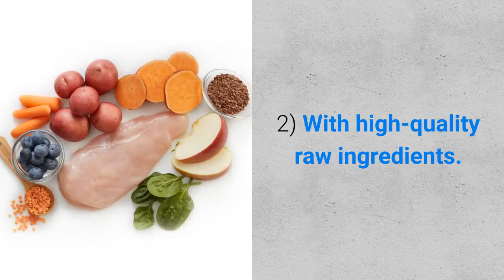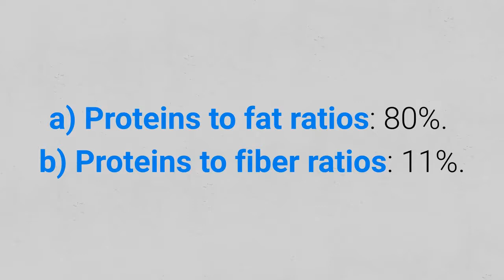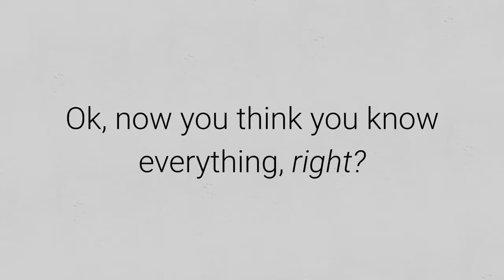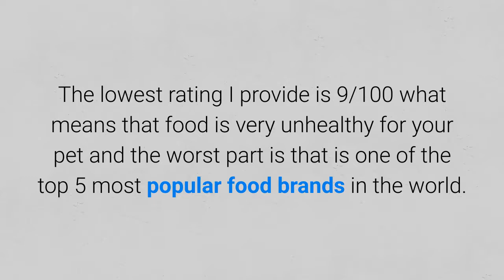✅ What Dog Food Is Best?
Dog food judge comparison of 10 most popular dog foods in the world. Check test results now:

💵 Tip Jar: 💵
Bitcoin: [14yyb87SSpzXpLnoXCa9ff6kLY5oEJjUwP]
Ethereum: [0xd5a7a045a4d0e0ea853269aa4e36fa8be800a3e0]

Are you concern that you are feeding your dog with bad food?

Not anymore, after this video, you will know what dog food is best and why.

I am a dog food judge and I am searching for the healthiest and the best dog food brands that will preserve your dog health and extend its life.

Today my friend I want to reveal you the best dog food brand I discover in my searching.

So the best dog food brand is...

Stella & Chewy's brand because their dog foods are produced:
1) As complete & balanced
2) With high-quality raw ingredients.
3) Ingredients come from USA producers.
4) There are no corn, wheat, soy, preservatives, and artificial colors.

Ok, I know I know you want to know more about my test results, right?

I examined all most popular brands and Stella & Chewy's freeze-dried beef dinner patties are the best most popular food I found.

Why?

Stella & Chewy's beef dinner patties contain a lot of proteins which are animal based and very appropriate for dogs.

The composition:
1) Proteins 44%.
2) Fats 35%.
3) Fibers 5%.
4) Moisture 5%.

So the food is a very nice source of strength for your pet.

However, the fats percentage is a little higher than it should be.

To see the clear picture you have to look at the ratios:
a) Proteins to fat ratios: 80%.
b) Proteins to fiber ratios: 11%.

If we examine Stella & Chewy's beef dinner patties ratios than as I already say the fats levels are little higher and the fibers level little lower than ideal.

The second thing you might love the most is ingredient analysis.

This is the best dog food because there is not even a single one ingredient that would be dangerous or less appropriate for a dog.

So the ingredients that contain this dog food are very quality and appropriate for dogs diet as well.

My final judgment for Stella & Chewy's beef dinner patties dog food is 97/100.

Ok, now you think you know everything, right?

Not so my friend not so...

I made a comparison of the 10 most popular dog foods and I highly recommend you to check it.

The lowest rating I provide is 9/100 what means that food is very unhealthy for your pet and the worst part is that is one of the top 5 most popular food brands in the world.

So download my comparison to avoid these unhealthy brands in order to preserve your dogs' health and extend its life.

Sounds good, does it?

I place for you link down below in the description.

Take care!

📚 Materials Used In This Video 📚